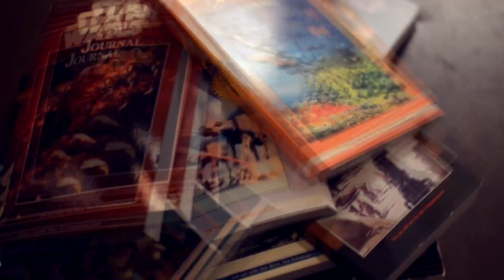Star Wars Expanded Universe Episode 252: Honor Among Thieves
In this episode I review the novel by James S.A. Corey "Honor Among Thieves"